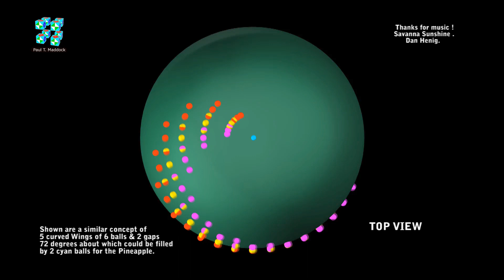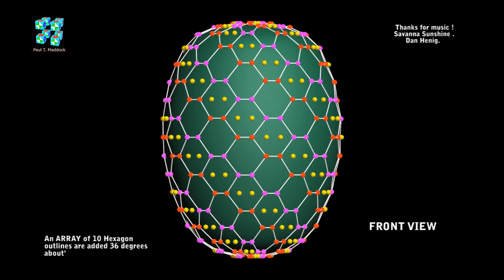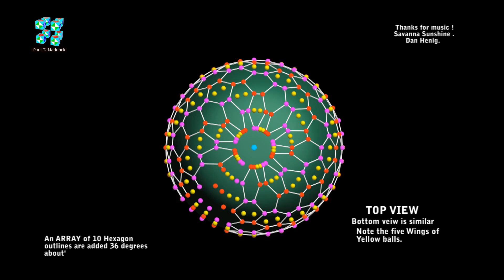QUAD STEP 3D PHYLLOTAXIS for PINEAPPLE GEOMETRY.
This video shows the results from research of amazing sequences that come from Polar Arrays of Four Colours ( QUAD STEP PHYLLOTAXIS ) .  It is found by using a simple Fibonacci SWIRL in junction with polar arrays many different assemblies can be produced.  There is no need to use a complex helical spiral similar to the seeds found in sunflowers etc.

It is found that a PINEAPPLE uses a  basically simple phi SWIRL working as the foundation for a Polar Array.  For example a 40 Polar Array can be 5 groups of 8 vertices arranged as 5 SWIRLS  72 degrees about a centre axis.      Five and Eight are commonly known to be Fibonacci numbers.  The Arrays work similar to tessellation and turns a simple set of curves into a more complex arrangement.